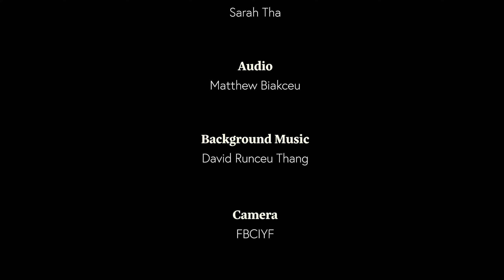Nitin Manna - August 31, 2020